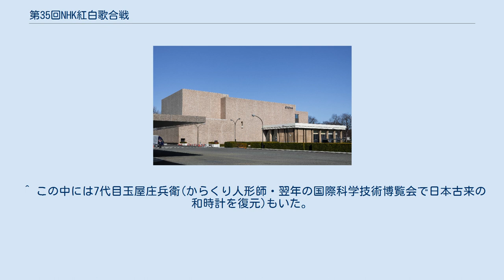第35回NHK紅白歌合戦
『第35回NHK紅白歌合戦』（だいさんじゅうごかいエヌエイチケイこうはくうたがっせん）は、1984年（昭和59年）12月31日にNHKホールで行われた、通算35回目のNHK紅白歌合戦。
21時から23時45分にNHKで生放送された。
 都のステージは異様な程の興奮に包まれ、語り継がれている。
 人気絶頂だったこの年3月、都は「普通のおばさんになりたい」の流行語と同時に突然の引退を宣言。
ラストステージとなる本紅白では引退の花道として大トリを務めることになり、本紅白は例年以上に注目を浴びていた。
都の歌唱前、鈴木が光子に「司会者としての言葉は要りません。人生の先輩として言葉を送ってあげてください」と述べ、光子が両目に涙を浮かべながら「デビューして、20年。満開のまま散りたいという、都はるみさん…都はるみさんは、デビュー20年そして紅白出場も20回です。そして今夜のこの紅白を、最後の花道として、歌手生活に別れを告げます。あと、十何分間で北村春美（=都の本名）さんです。20年間ありがとう、さようなら…全国の皆さん、『夫婦坂』です」との曲紹介に送られ、都は大歓声のステージへと降りていった。
 都は大トリ曲だった「夫婦坂」を涙を堪えて歌いきるも、歌唱終了直後に一礼したまま感極まって顔を上げられなくなり、会場からは割れんばかりの拍手が30秒以上に渡って続いた。
そのうち会場からは「アンコール、アンコール…」の大声が鳴り響いた。
この時、鈴木は泣き崩れそうになり立ち尽くしたままの都に同意を求め、「紅白史上初のアンコール」が行われ、オーケストラは都の代表曲「好きになった人」を演奏。
都は1コーラス目では大粒の涙を流したまま声が詰まって全く歌えず、他の歌手たちが都を囲んで大合唱（紅組歌手の中には水前寺・八代亜紀・石川さゆり・小柳ルミ子など、泣きながら都に寄り添い歌唱していた）。
2コーラス目には鈴木や他歌手達の催促もあり、都は最後の力を振り絞る様に声を震わせながら歌唱した。
 このアンコールが起こった際に鈴木が発した「私に1分間時間をください」の句を含むスピーチは、放送史上に残るもので、次の通りであった。
 （都の「夫婦坂」の歌唱が終わり、会場からの拍手と歓声「アンコール…」の声援が鳴り響く） 皆さん、皆さん、ご静粛に願います。
皆さん、ご静粛に願います、私の話を聞いてください! はるみさんのために拍手と涙をありがとうございました。
全国の家庭でもおそらくこういう光景があろうかと思います。
その拍手と涙は、はるみさんのアンコールを期待してる声だと私は理解いたします。
（会場からの拍手）しかしです皆さん、皆さん。
私どもは一度そのことをはるみさんにお願いしました。
しかし、はるみさんは今の「夫婦坂」で燃え尽きたいとそう仰って、全てを拒否なさいました。
練習もしてません。
キーも合わせてありません。
ということはプロ歌手としては歌わないということです。
しかしです、私に1分間時間をください! 今、交渉してみます。
（再び会場から拍手）交渉してみます、ちょっと待ってください! （鈴木が都に駆け寄る）はるみさん、はるみさん、あなたが燃え尽きたのはよく分かる。
ね。
だけどもこういう状態です。
1曲歌う気力がありますか? 1曲歌う気力がありますか?? （都の了承が得られないまま、「好きになった人」の演奏が始まる）お願いします、お願いします。
いい、如何ですか? （都が泣きながら「はい」と返事をする）歌います。
お待たせしました! これが都はるみさんの最後の曲です。
皆さんどうぞ一緒に歌ってあげてください。
練習も何もしてない、その点どうぞご容赦願います。
お許しください、どうぞ! さあ、はるみちゃんいこう! （｢好きになった人」の1番が始まる） 鈴木の行為は当時司会の逸脱が過ぎるとの批判も受けたが、この「私に1分間時間をください」は当時の流行語となり、後に放送史に残る名文句の一つとなった。
 実際は一連の段取りについて、鈴木本人やスタッフは周到に計画していた（ただし鈴木のこの台詞は台本になく本人自身の言葉であった）。
当初、番組の中盤に都が「夫婦坂」を歌い、大トリの歌唱が終わった直後にアンコールに応えてもらうという計画があった（都のラストステージであるため、番組を盛り上げるためにも、彼女には真ん中と最後とで2曲歌ってもらうのがベストと考えるスタッフが...